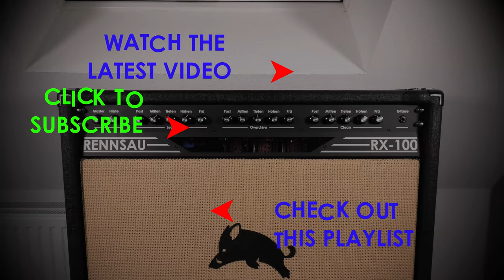Rennsau RX-100 Tube Amp Combo - Demo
Rennsau RX-100 Tube Amp Combo aufgenommen von via Two Notes Torpedo Captor X mit einer PJD Carey LTD.